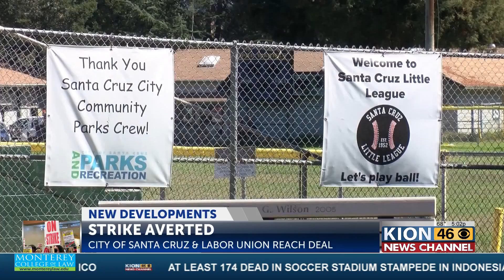Santa Cruz Union workers and City reach agreement